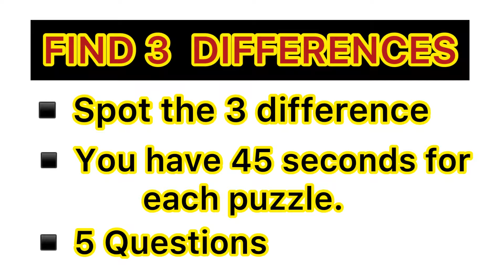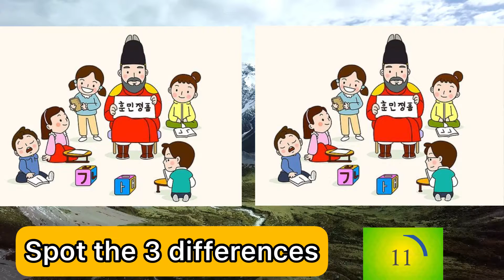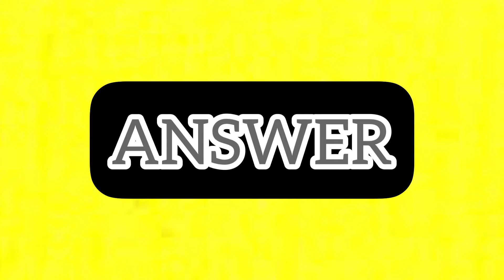SPOT THE THREE DIFFERENCES #7|| Find the differences || Tricky Brain games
enjoy it with your family.

Brain Games for Kids | Child Friendly Can you find the difference??
Picture Puzzle brain teaser, find the difference.

🔴CREDITS :

Editing app : InShot & Picsart
Other : Google

             SMART CHOICE , THE LEEND OF RIDDLES!

▶▶▶▶DAILY ONE VIDEO IS UPLOADED◀◀◀◀